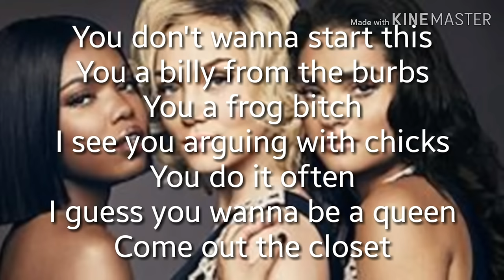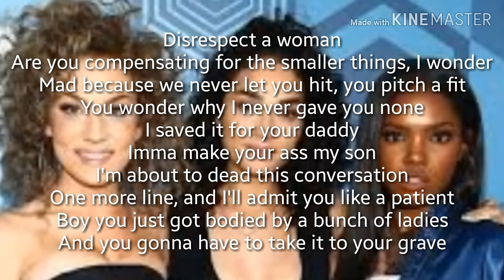Yellow Tape - Star Cast ( Lyrics )